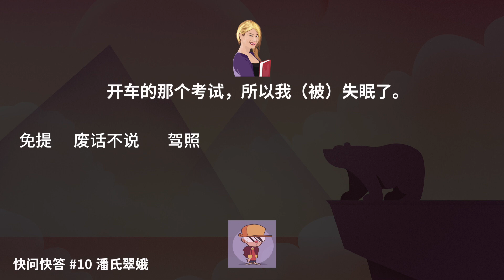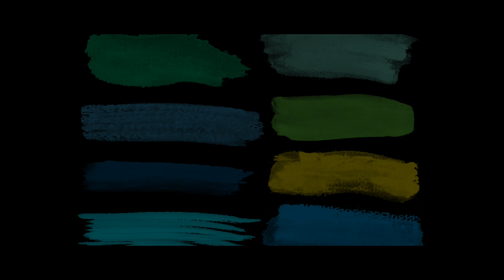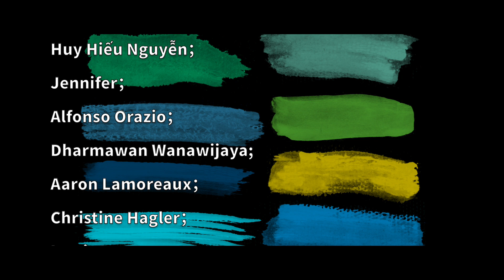快问快答 10「潘氏翠娥，来自越南 🇻🇳。」Speak Chinese with Da Peng 122 大鹏说中文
这周参加“快问快答”的还是来自越南的听众，她叫潘氏翠娥。

★ 我们的活动
⭐︎  “快问快答“活动（DaPeng's Podcast - 快问快答 (google.com)）
“快问快答”是我们的新节目，你可以把它看作是和好朋友在一起一边喝啤酒，一边聊天时玩的小游戏！所以你不需要特别准备什么！你只需要发邮件跟我说：“大鹏，我要参加快问快答节目。”那样就可以了！如果你愿意的话，当然可以一边喝着啤酒，一边和我快问快答！
不过，你的声音会被大家听到，所以最好不要喝得太醉……

游戏规则：
有两个角色可以选择。
你可以选择成为“回答者（回答我的问题）”，也可以选择成为“提问者（向我提问）”。

如果你选择成为“回答者”的话，那么我会为你准备10个问题，等你来回答。
你听到我的问题以后，要快速做出回答。别担心，这些问题都很简单，你甚至不需要思考。比如，可能我会问你：你最喜欢哪星期几？ 那你只需要告诉我你最喜欢星期几就可以了，而且你不需要马上告诉我你为什么最喜欢哪一天，因为随后我会给你时间来说说看你为什么最喜欢哪一天。

如果你选择成为“提问者”的话，也就是你想问我问题的话，那么请你为我准备10个问题。

如果你准备好了， ，或者到“说中文播客”的网站上申请也可以，要是你觉得这两种办法都太麻烦了，那你可以直接通过微信、Facebook或者是Telegram我发信息给我！

如果还不太明白这个“快问快答”这个节目的话，那就快听一听这个吧，这是我和来自印尼的windah一起玩“快问快答”的录音（

希望很快能在“快问快答”节目里见到你！

⭐︎  “打电话说中文“活动 （DaPeng's Podcast - Talking (google.com)）
申请“打电话说中文“，你就可以和我打电话，练口语。如果你非常想说好中文，但是又没有中国朋友的话，我强烈推荐你j加入“打电话说中文“活动。发邮件或微信联系我吧！

⭐︎   “我的城市"活动
快来参加“我的城市"活动吧！告诉我你来自哪个城市，告诉我你的城市是一个怎样的城市，我就会在节目中把你的城市介绍给大家！

⭐︎   “我要上播客，和我一起说中文” （DaPeng's Podcast - Make an Episode Together (google.com)）
你想和我一起录“说中文”播客吗？你想让你的声音出现在我们的节目中吗？我邀请大家来和我一起做“说中文”播客。欢迎每一位听众来做客，来聊聊你想说的话题。请去我们的网站申请。

🖐  大鹏说中文-Speak Chinese With Da Peng - YouTube

★ 推荐
“懂中文网站” ：一个很棒的学习网站，有很多免费资源，如果你觉得这些免费的资源还不够多的话，你也可以付费学习。
如果你在付费的时候写上“dapeng”的话，我就可以得到来自“懂中文网站”的资助。
懂中文 Dong Chinese - Learn Mandarin Chinese (dong-chinese.com)